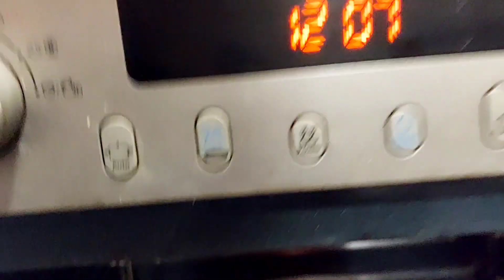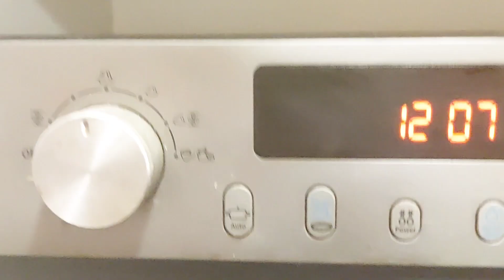Приехал наш старинный друг. Мои прекрасные соседки. Фото Сюзанны из Гоа .